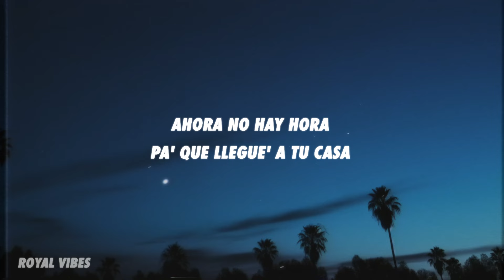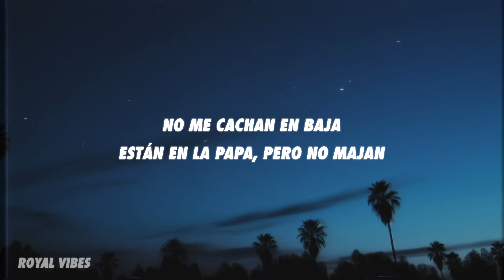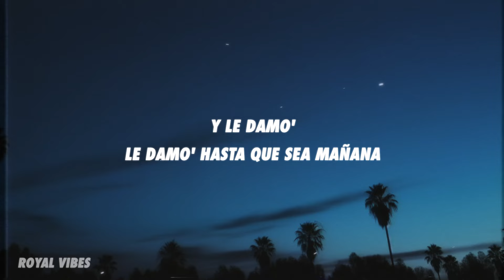Marshmello, LiL CaKe, Brray - Tusi (Letra/Lyrics)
[Intro: LiL CaKe]
El party se está formando
Uh par de gatas le están llegando, eh
So me estás tentando, ah
Mello made it right
Voy con mis anormale'

[Refrán: LiL CaKe]
Y el que se resbale
Ra-ta-ta-ta, puede que no se pare
Los cuellos son polare'
Te vo'a partir, más vale que me lo baje

[Coro: LiL CaKe]
Hoy hay fiesta, tusi, molly
Pasarela, un par de shortie'
Ese culo está yummy
Pa' darte sin condoni

Hoy hay rola, mucha droga en la mesa, mami
Ahora no hay hora pa' que llegue' a tu casa
Mejor te vas sola
Que yo me quedo aquí perreando con otra culona
Tú ere' mejor si te queda'
porque te traje dulces, tú te luces
Si esto se pone oscuro, puede que te cruces

Molly, tusi, una amiga que trajo otra amiga
Ma, haz la ecuación, se va a sumar
Pa' bajarla hay que fumar
Porque estamo' en alta por las altura'
En alta mira o en altamar
Sin cojone' si te caigo mal
Dejo que me odien y me dejo amar
No me cachan en baja
Están en la papa, pero no majan
Los piquete' nuevos estrenao' de la caja
Pa' metérselo a tu puta prefiero una paja (Je)
Seguimo' firmes, el mismo gorillo
Lo único que cambió fue La Oveja con el brillo
Sin tenerlo' en la cuenta, ya soy millo
Mira con la que ando y mira en lo que ando, qué pillo
Fin de semana o día en semana
Baja con Julio con el Don Buchanan's
Y le damo', le damo' hasta que sea mañana
Dame un condominio por la ventana (Sheesh)

[Outro]
Brray
Los verdadero' ya tú sabe'
Las Ovejas Negras
Marshmello